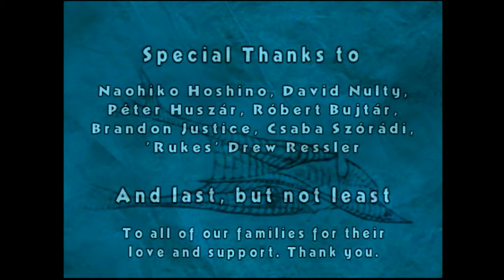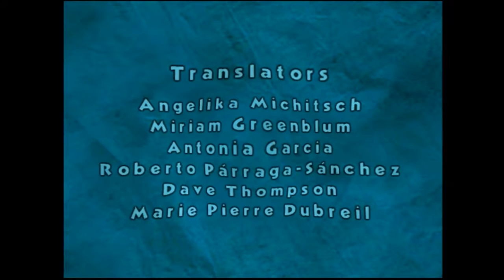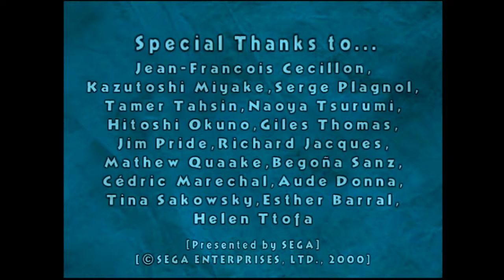The End of - Ecco the Dolphin Defender of the Future - HD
The End of "Ecco the Dolphin - Defender of the Future" on Dreamcast.

New HD Recording!